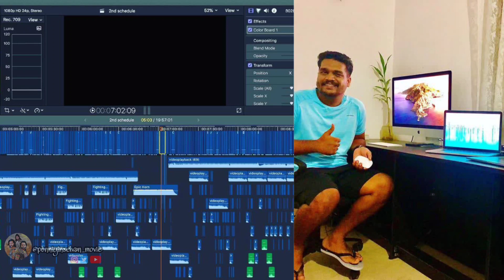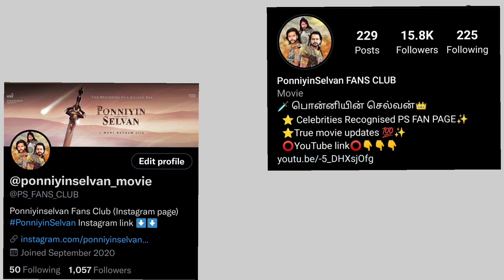Ponniyinselvan Update | PS1 | Latest Buzz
Ponniyin Selvan Part 1 to hit screen on Summer official updates from March onwards.

This channel features all about Ponniyin selvan movie updates and Novel PDFs

PS 1

Production Design - Thota Tharrani

Based on Kalki's "Ponniyin Selvan" Screenplay - Mani Ratnam, Jeyamohan & Kumaravel Lyrics - Elango Krishnan, Kabilan, Siva Ananth & Krithika Nelson

Dialogues - Jeyamohan

Action Sham Kaushal, Dhilip Choreography - Brinda

Subbarayan & Kecha Kampakdee

Costumes - Eka Lakhani

Make Up - Vikram Gaikwad Jewellery - Kishandas & Co Publicity Rahul Nanda -

PRO: Johnson

VFX-NYVFXWALLAH DI Red Chillies Entertainment

   Dubbing : AJITH PRAVEEN M K

Video editing : ARUN KIRTHIK MK

Background Music name :

 " In the Temple Garden " Composed by Aaron kenny

"Dream of cholas " by Sugi music

Editing Picture credits
 {Picture Courtesy}

@im_iryn     ( Instagram)
@kollywood_area (Instagram )
@Madbird studios